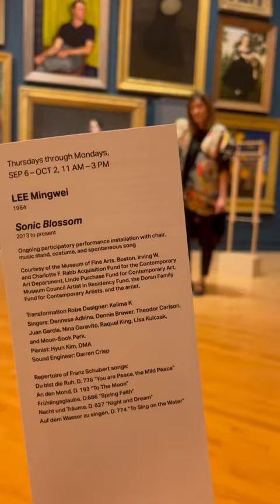Lee Mingwei’s Sonic Blossom at Crystal Bridges in NWA | Singing| art | exhibit